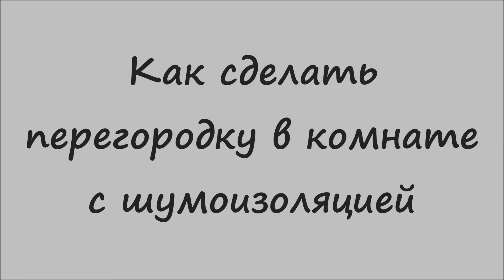Как сделать перегородку в комнате с шумоизоляцией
Взамен ожидаемого эпоса о расчете ламината, мы подготовили действительно интересную замену - это будет выпуск №202 на 22 минуты - "Как сделать перегородку в комнате с шумоизоляцией".
Много интересных фактов о правильном монтаже перегородки и звукоизоляции (или просто шумоизоляции). Попробую расписать события в видео-уроке тезисно, без воды:
- сначала будет разметка под перегородку из старого-доброго гипсокартона, пол и боковые стены без потолка, так как у нас будет подвесная верхняя направляющая 50*40.
- после крепления профиля мы расставим стойки через 60 сантиметров, так нам будет удобнее вставлять маты Кнауф для Шумоизоляция.
- для жесткости каркаса крепим костыли к потолку через 80-100 см.
- осуществляем монтаж входной группы под дверь.
- потом крутим сам Гипсокартон, а в промежутке учимся маленьким хитростям, чтобы сделать шумоизоляцию в перегородке в комнате из гипсокартона правильно.
В итоге, Вы поймете, как правильно сделать перегородку с шумоизоляцией в комнате своими руками при ремонте квартиры своими руками!
Перегородка ГКЛ во всей красе!

Впервые мы говорим о шумоизоляции в ремонте ваших квартир и комнат, а все фото в Инстаграме